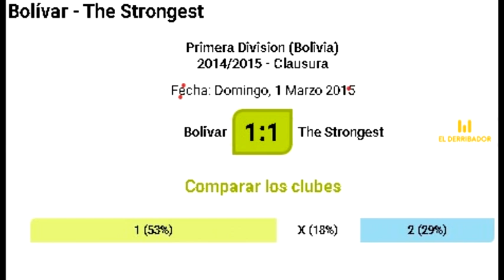GOL DE RAMALLO A BOLIVAR relata Marcelo De la Cruz 2015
El 1 de marzo jugaban TheStrongest y Bolívar, terminaría empatado 1 a 1, el gol atigrado lo hizo RodrigoRamallo. Seguinos en todas nuestras señales: ERBOL 100.9 FM para LaPaz y ElAlto y más de doscientas emisoras en el interior. Además dale click a todos nuestro enlace